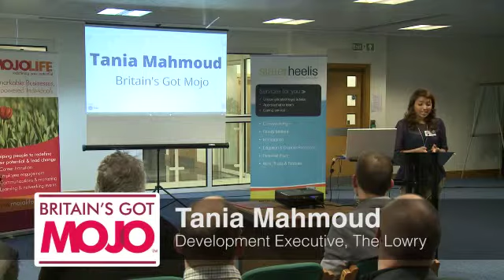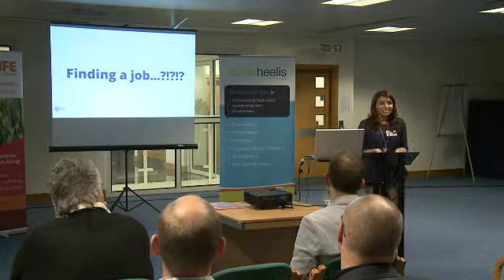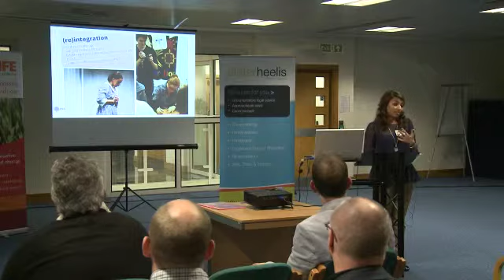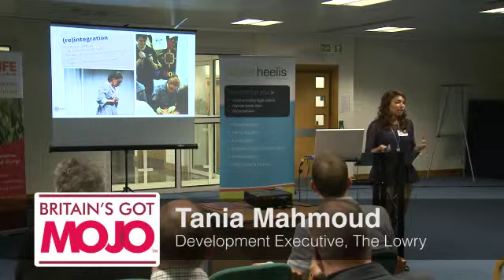Tania Mahmoud on choosing a career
Mahmoud, Development Executive at The Lowry (theatre) in Salford talks about how she found the kind of work that feeds her soul. Filmed at the Britain's Got Mojo event hosted by Slater Heelis Solicitors, Sale, Manchester in Feb 2013.